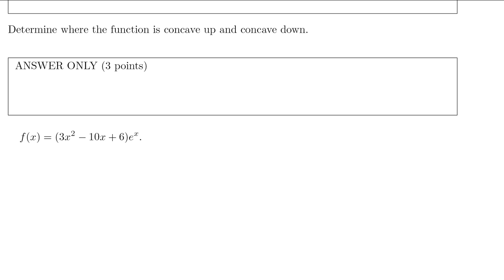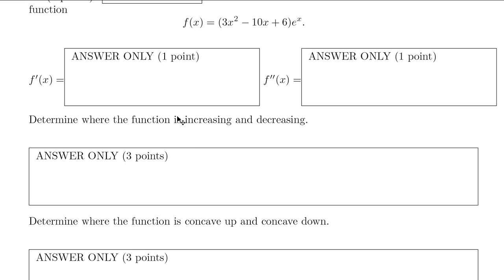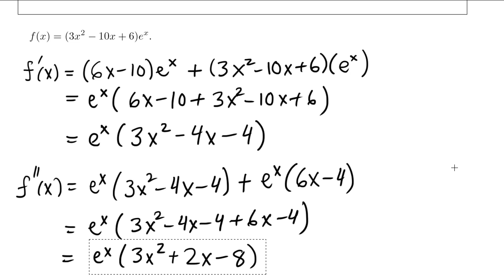McGill - Math 140 - December 2011 - Question 18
Video Solutions of a McGill Math 140 Calculus Final Exam